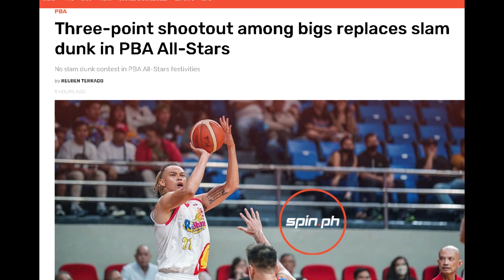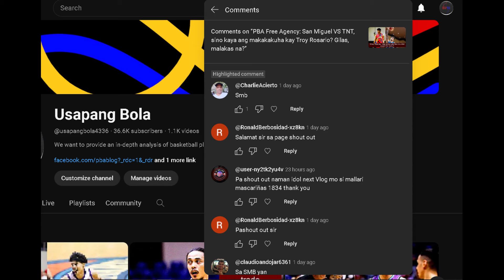PBA Trade Analysis: TNT nga ba talaga ang panalo sa naganap na Blackwater-NLEX-TNT Blockbuster deal?